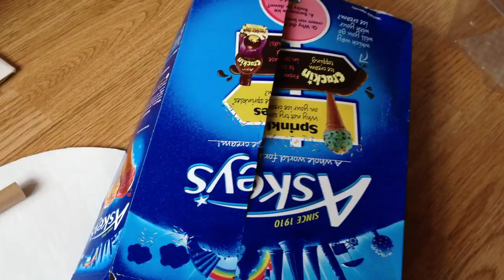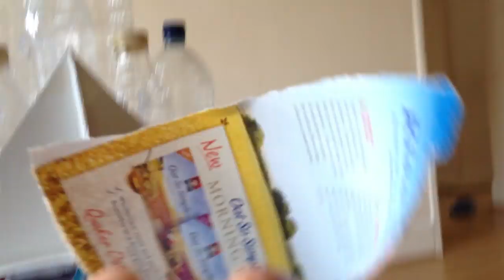How To Make Queen Elsa's Ice Castle From The Frozen Movie In Full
Elsa frozen, frozen elsa, elsa ice castle frozen, elsa ice palace frozen, elsa castle frozen, elsa palace frozen, elsa ice queen, elsa ice,

En Español:
Como Hacer El Castillo De Hielo De Elsa De Frozen - Una Aventura Congelada

Em Portugues:
Como Fazer Gelo Castelo de Elsa de Frozen - Uma Aventura Congelada